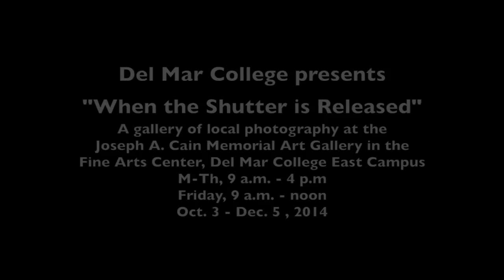DMC presents "When the Shutter is Released"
Del Mar College presents “When the Shutter is Released," an exhibition of local photographers at the Joseph A. Cain Memorial Gallery in the Fine Arts Center on East Campus.